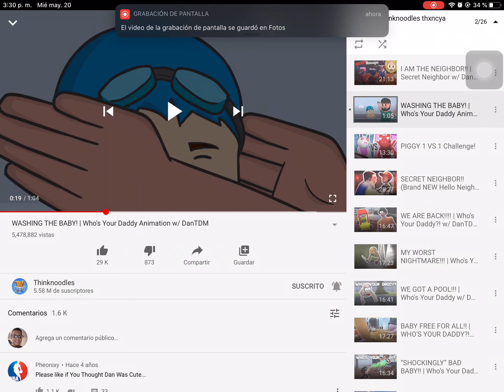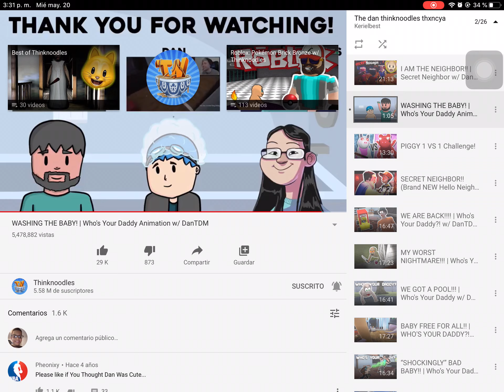I can see who is sub and not